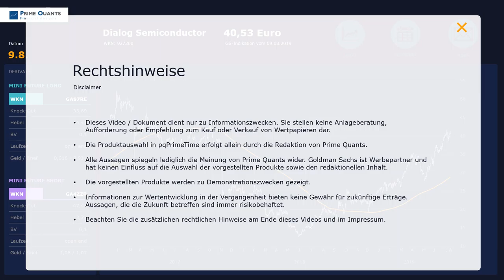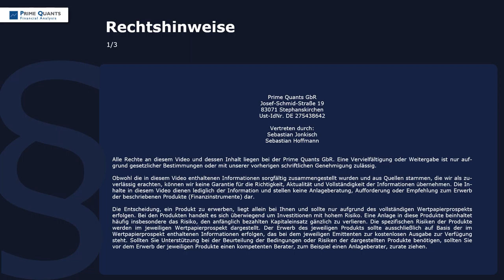Dialog Semiconductor - An der Spitze, und jetzt?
Quizfrage: Welcher Wert hat im TecDAX in Sachen 2019er-Performance aktuell die Nase vorn? Richtig, auf Platz 1 rangiert mit einem Plus von knapp 83% die Aktie von Dialog Semiconductor. Gefolgt übrigens von Cancom (+73%) und Sartorius (+61%), aber das nur der Vollständigkeit halber. Denn eigentlich geht es für die Papiere im laufenden Pullback um den Ausbruch über das amtierende Jahreshoch. Dann nämlich würde sich die Tür zu weiteren möglichen Kursgewinnen öffnen...